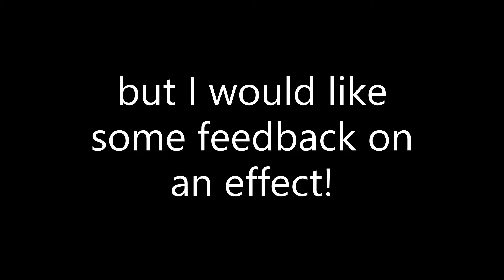Bonk/Flash Effect Test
Scout in the Flatline SFM is intended to have the Bonk Effect with some modifications. I would love to hear some feedback as to which one you prefer or what I could do to improve!

Take care!